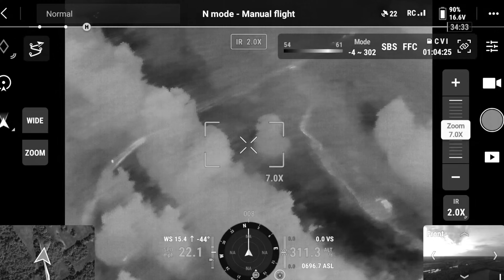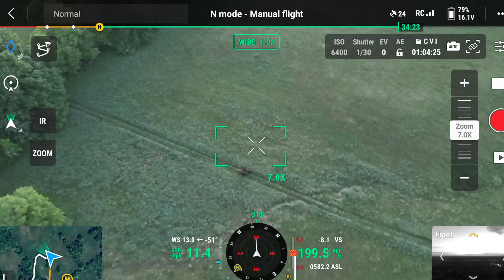Missing Horse & Pony Rescued With Thermal Drone